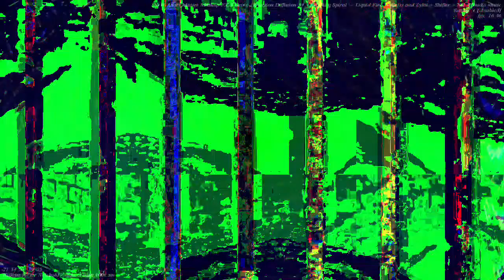[EPILEPSY WARNING] Movie 23 04 22 18h46m24s *Photosensitivity Warning*